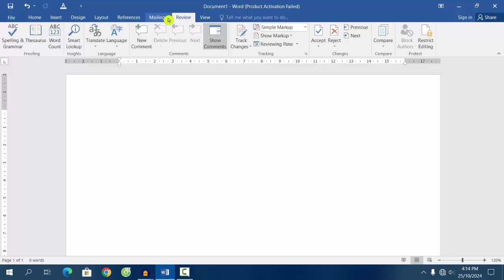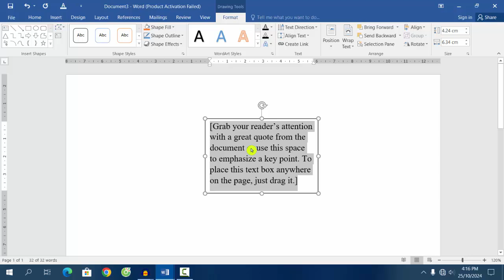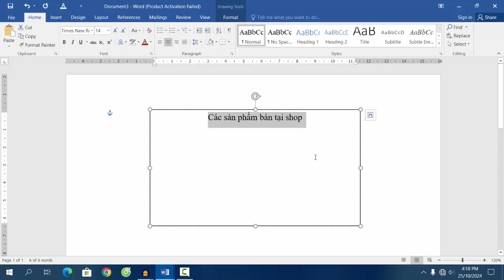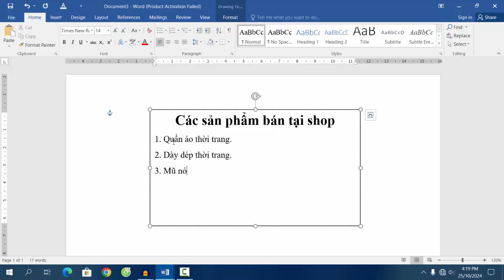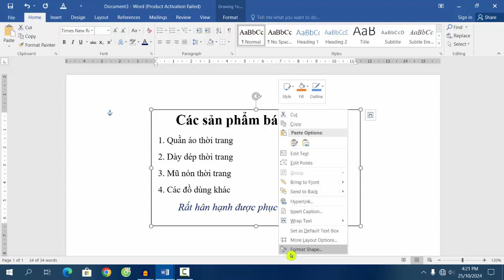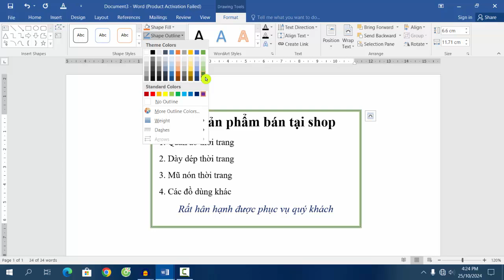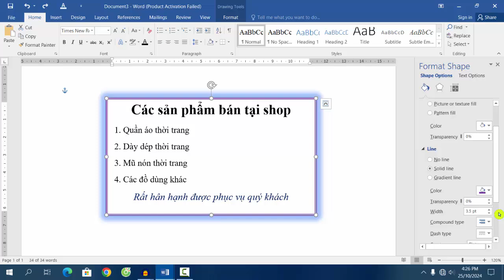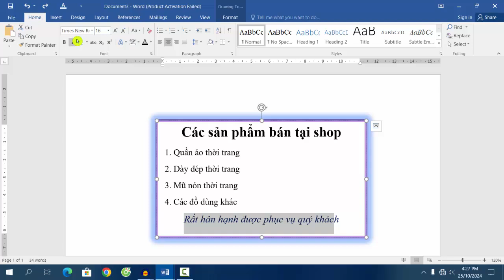Hướng dẫn Kẻ Khung trên Word (phần 8) - Cho người mới Bắt Đầu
Video chia sẽ các bạn cách kẻ khung cơ bản trên Word (phần 8) để các bạn mới sử dụng Word có thông tin tham khảo. Chúc các bạn thực hiện thành công.